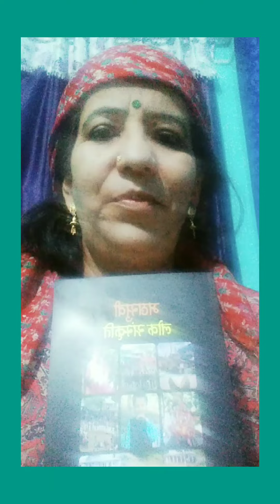हिमाचली लोक संस्कृति संस्कृति विलुप्त हो रहे पहाडी शब्द(महासुवी बोली)